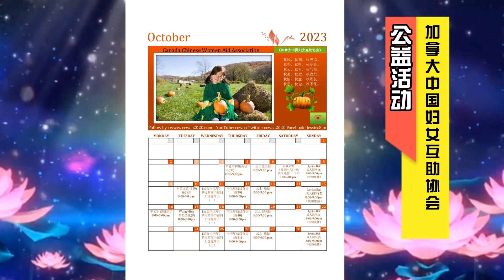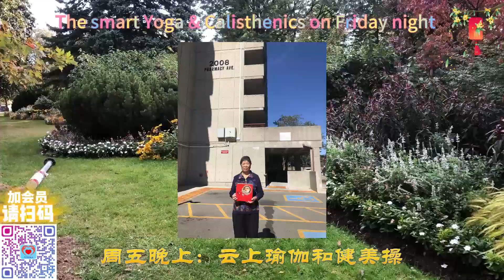加强你的健康网络| Step up your Cyber fitness | CCWAA@2023 10 11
Step up your Cyber fitness
🏋️ Looking for a cyber fitness class? Get Cyber Safe
The Discover Online Safety workshop will equip you with the knowledge and tools to:
🔑 create strong passwords and passphrases
⬇️ download apps safely
❌ help you avoid online scams
The free virtual event will be hosted on Zoom on Tuesday, October 24 at 2 p.m. EDT.
加强你的网络健康
🏋️ 正在寻找网络健身课程吗？ 确保网络安全
发现在线安全研讨会将为您提供知识和工具，以便：
🔑 创建强密码和密码短语
⬇️安全下载应用程序
❌ 帮助您避免网络诈骗
免费虚拟活动将于 10 月 24 日星期二下午 2 点在 Zoom 上举办。 美东时间。